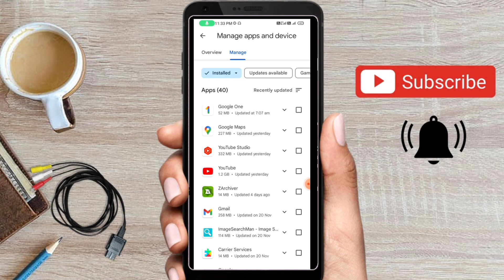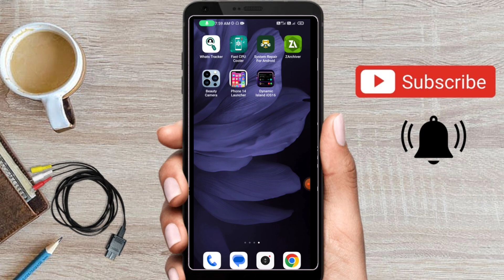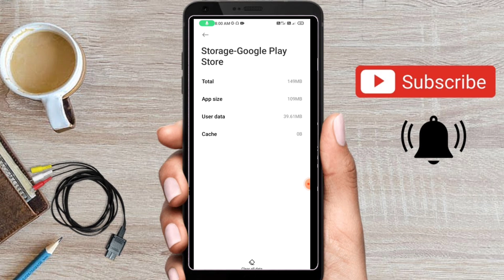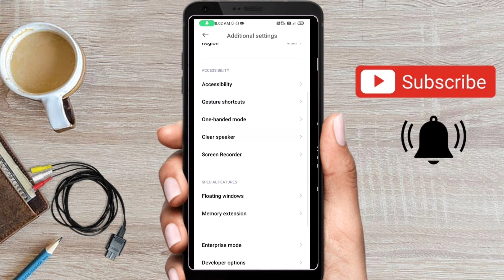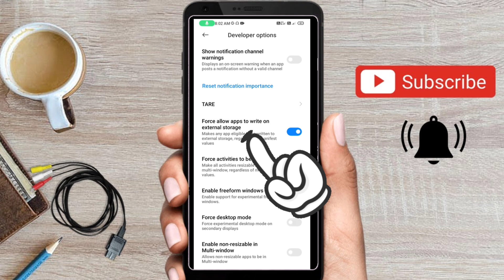phone storage kemiti khali kariba 😱 // how to clean phone storage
About Queries 👇
phone storage kemiti khali kariba
how to clean phone storage
How to clean phone storage android
storage auction
storage space running out
storage auctions
mobile storage full problem
Phone storage full hele kemiti kariba
android storage problem
fix storage full problem
storage wars
Tech-Mahendra-Odia